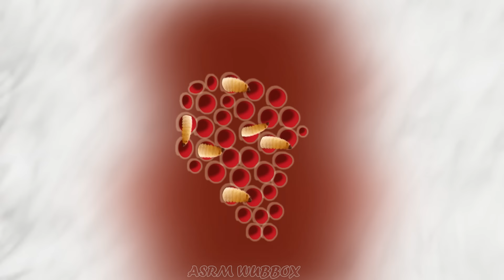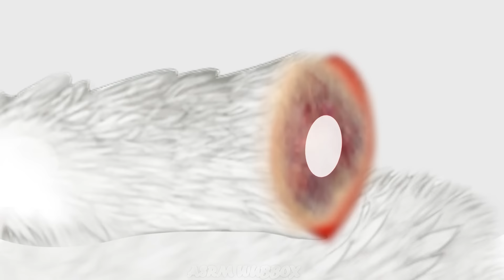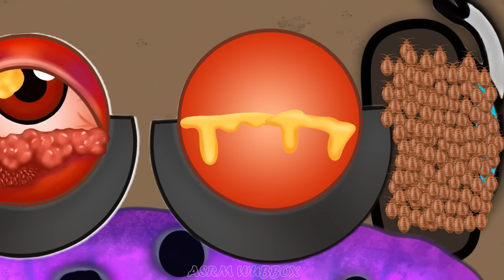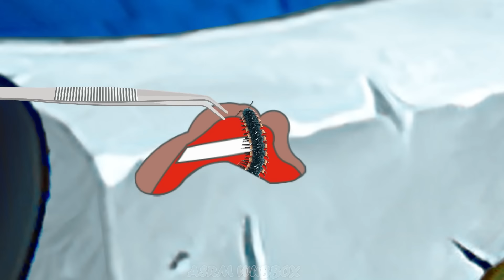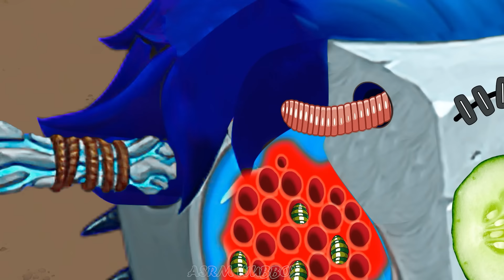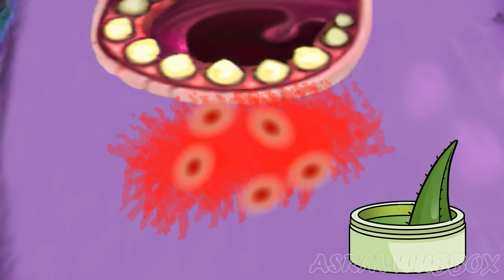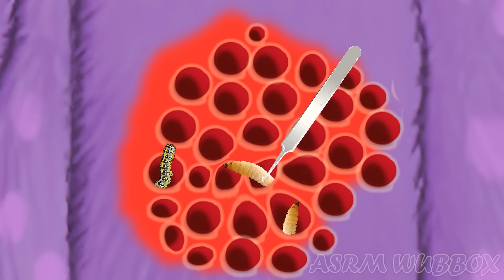My Singing Monsters | Bona-Petite and therapeutic journey for my singing monsters